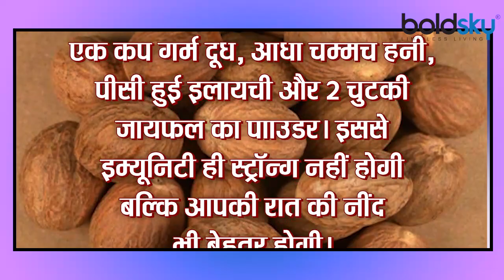Immunity Strong करनी है तो इस तरह जायफल खाएं, मिलेगे और भी कई फायदे । Boldsky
At this time the cases of Kovid infection are decreasing rapidly. In such a situation, we are telling about a successful and effective home remedy, by adopting which you can make your immunity strong even before the third wave arrives.

इस समय तेजी से कोविड संक्रमण के मामले कम हो रहे हैं। ऐसे में एक सफल और कारगर घरेलू नुस्खे के बारे में बता रहे हैं, जिसे अपनाकर आप तीसरी लहर आने से पहले ही अपनी इम्यूनिटी को स्ट्रॉन्ग बना सकते हैं।